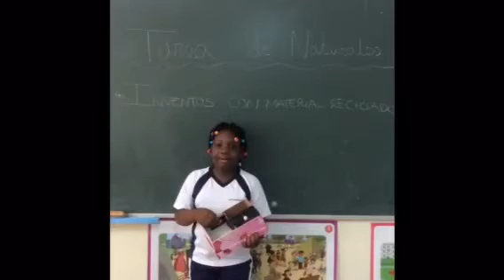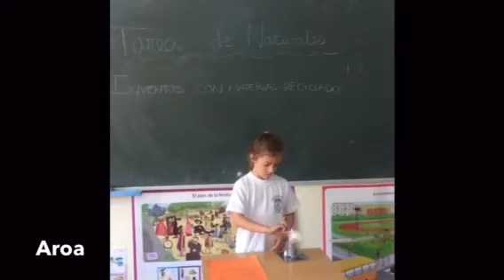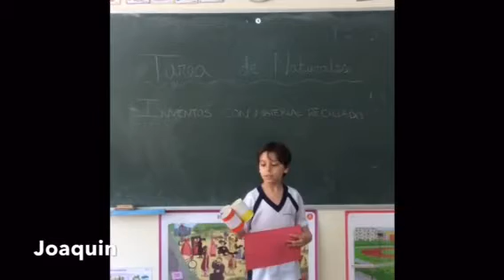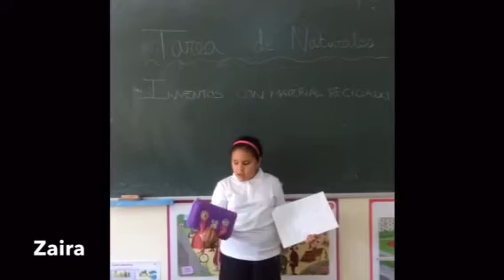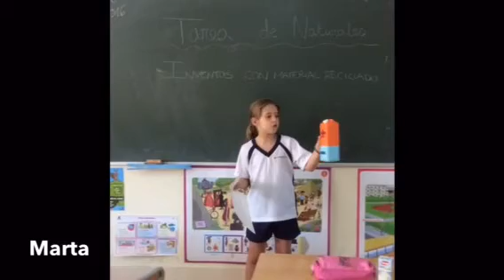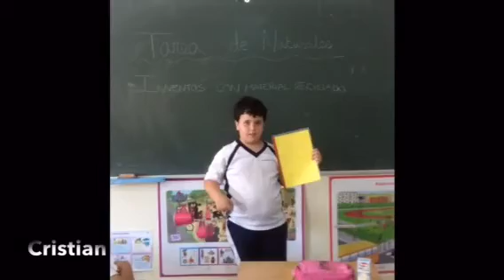2EP. Inventos con materiales reciclados. 1ª parte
Los alumnos de 2º de Primaria explican sus inventos, utilidad, y materiales utilizados. ¿Os apetece verlo? ¡Aprenderéis un montón!